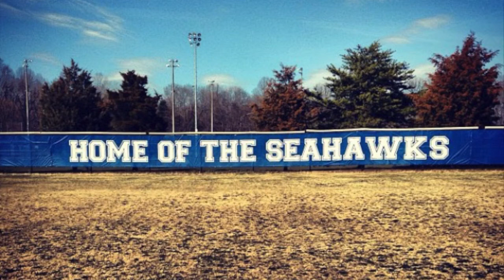SLHS Baseball Walk out song